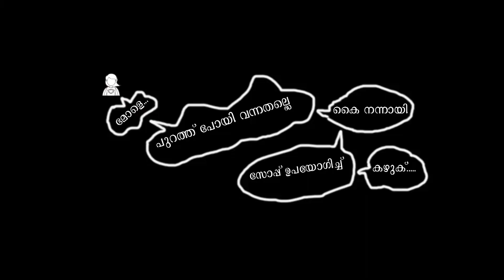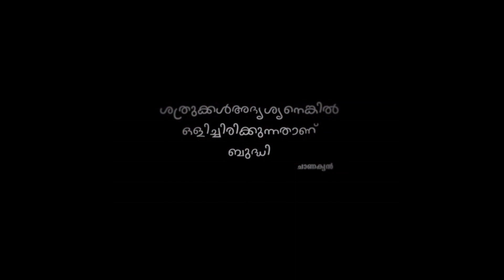Corona Short Film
She is Busy with her deeds..she can' t waste her time..use this time for good things.. Stayhome Staysafe...